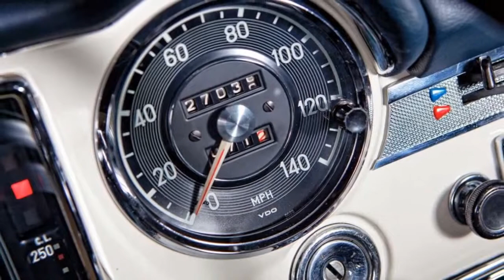1969 Mercedes Benz 280SL 'Pagoda' Roadster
1969 Mercedes Benz 280SL 'Pagoda' Roadster .